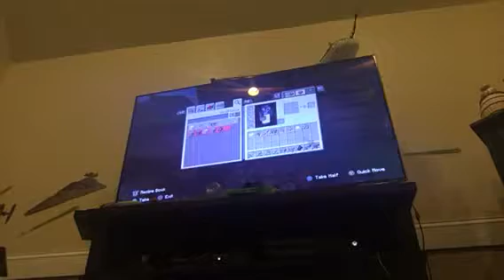Survival Series (Episode 5) Decorating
In this I decorate around my house in my Survival World.

I’m kid friend so...